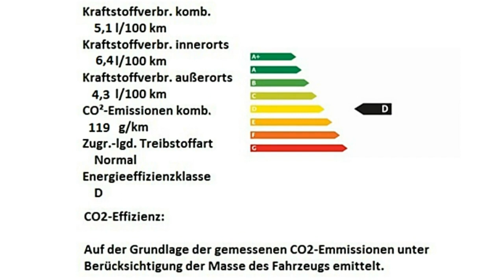Fiat 500 Motor Village Berlin jetzt Stell.